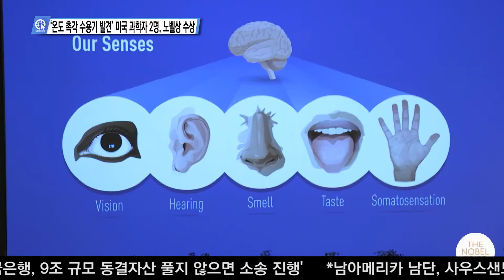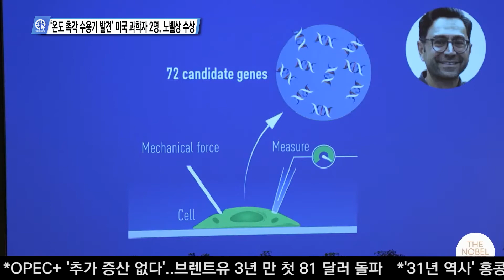10-04-21 Inside USA 05 - ‘온도 촉각 수용기 발견’ 미국 과학자 2명, 노벨상 수상